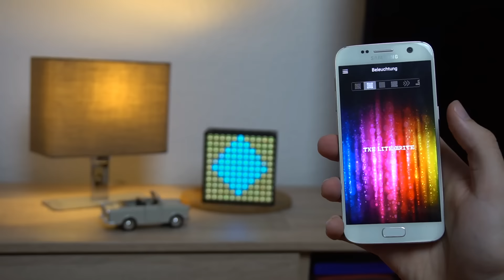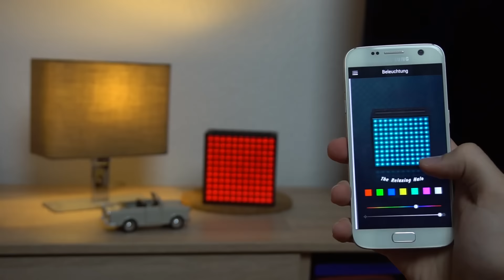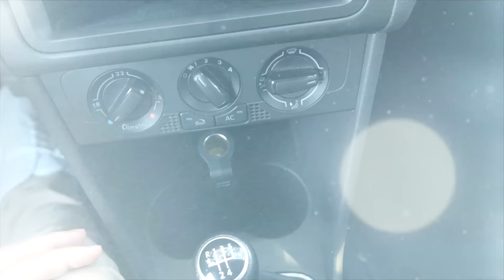Die besten Gadgets für den Alltag! | 2016 | OwnGalaxy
Autohalterung für Windschlitze:

KFZ-Ladegerät mit Zigarettenanzünder:

Divoom Timebox (Display & Lautsprecher):
⇨ Vorgänger * (besser verfügbar & günstiger)

Anker SoundCore nano (extrem kleiner Lautsprecher):

Mein aktuelles Smartphone:

Dies bedeutet, dass ich eine geringe Provision erhalte, wenn du über diesen Link einkaufst. Vorteil dabei ist, dass sich der Preis für euch nicht erhöht und ihr meinen Kanal damit gleichzeitig unterstützen könnt.

Mein aktuelles Smartphone: